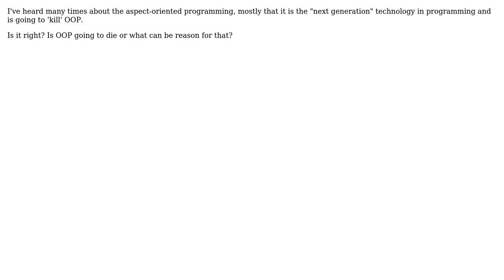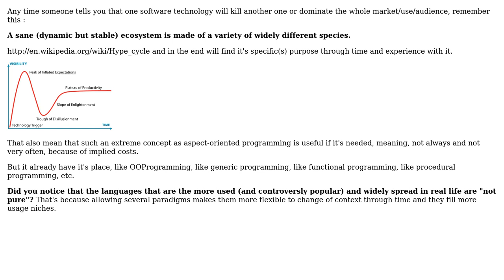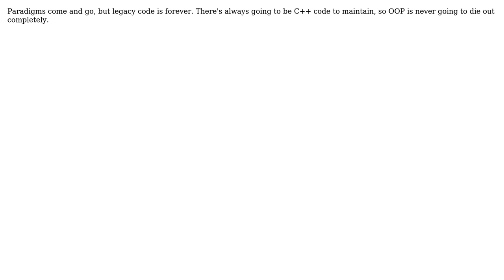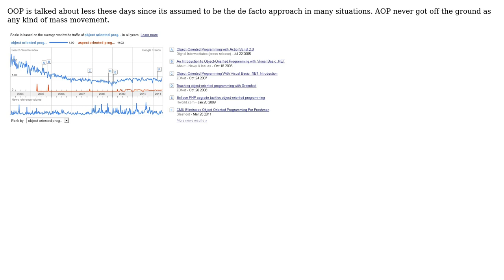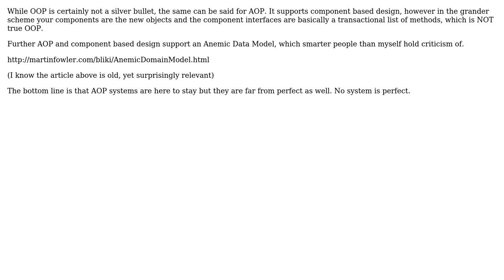Software Engineering: OOP technology death (8 Solutions!!)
Software Engineering: OOP technology death

With thanks & praise to God, and with thanks to the many people who have made this project possible! | Content (except music & images) licensed under CC BY-SA | Music | Images & others | With thanks to user user281377 user maple_shaft user Klaim user John Bode user Dunk user dhasenan user Dehumanizer user cthulhu and the Stack Exchange Network Trademarks are property of their respective owners. You are responsible for your own actions.